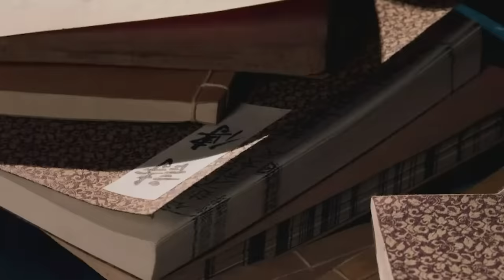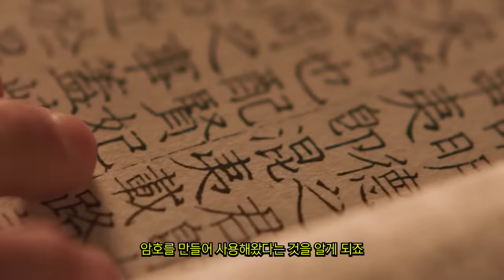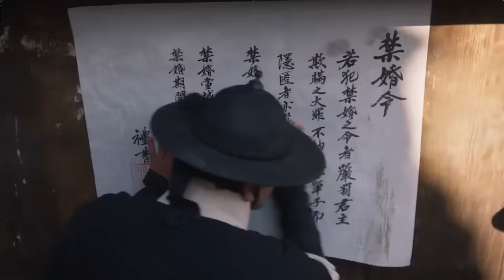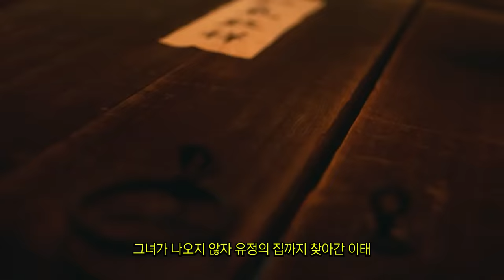역대급 영상미와 색감, 연출로 해외에서도 극찬을 한 웰메이드 사극 드라마 결말까지 한 방에 몰아보기!!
어떠한 지원도 받지 않은 리뷰 영상입니다.

오늘 소개해드릴 작품의 제목은

붉은 단심1-16화 입니다.